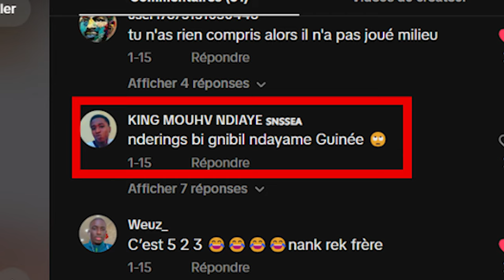Etre Sénégalais ?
Envoi ta question sur Mon instagram : elh_ibra

Abonne toi pour ne pas rater les prochaine videos sur : comment campus france traite les dossiers, comment postuler sur campus france, comment faire campus france, comment payer campus france en ligne, comment remplir campus france, quelle université choisir campus france, quelle formation choisir campus france,